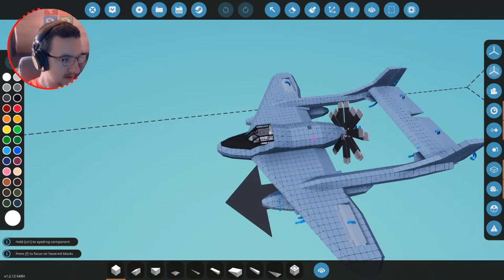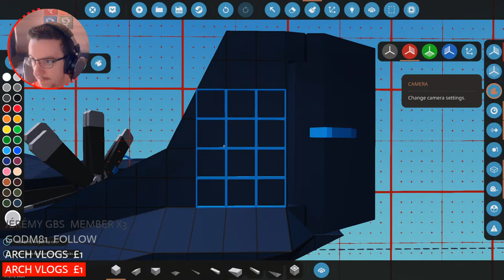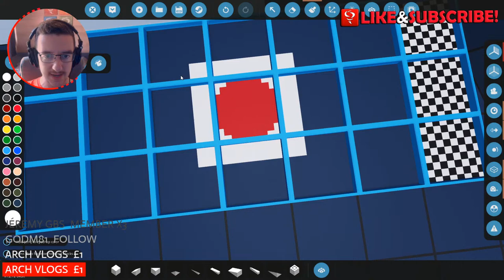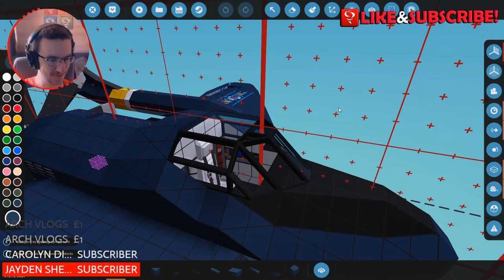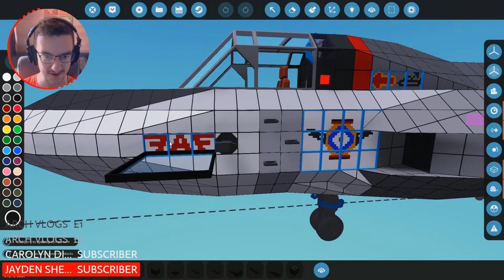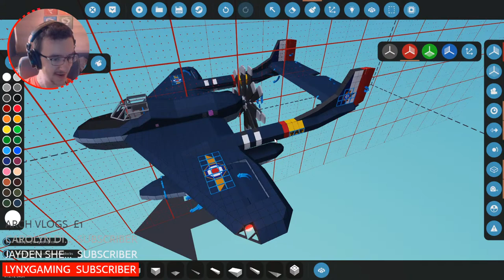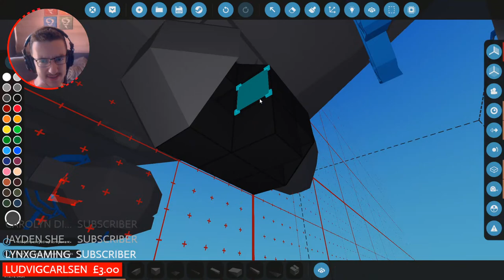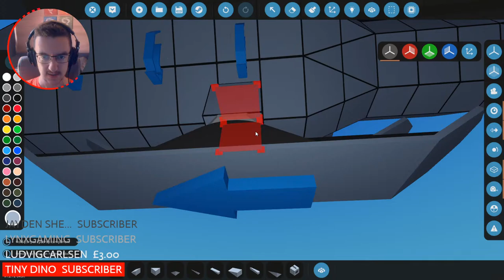Building A Floating WW2 Fighter! - BUILD CHALLENGE - Live Stormworks: Build and Rescue Gameplay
So, we built the plane in the previous stream, we now need to make it look nice. So, lets add some instruments and stuffs. Not sure what else we will get up to... But I guess we'll see. If you guys would like to participate in the challenge, go to my discord linked below, look in the bc-discussion channel and check out the pinned messages.

Stream Chat Rules:
English Only
No spamming the same message
No caps spam
No asking for shoutouts
No promotion of any kind
Be respectful and kind